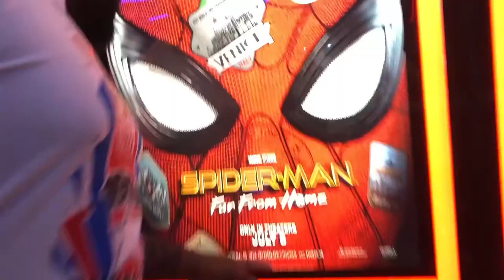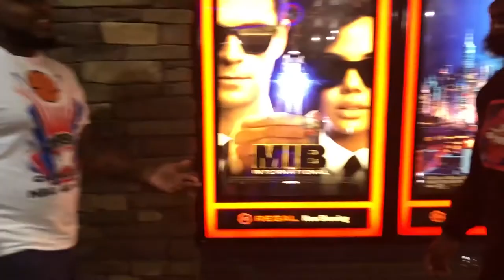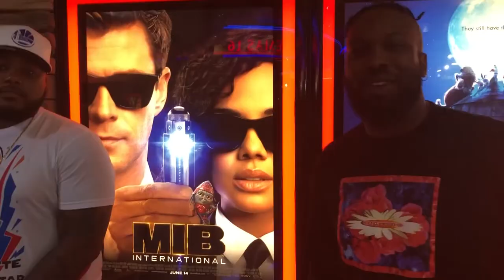Child's Play Review! feat. FLXGDD | Violator Podcast ep 18